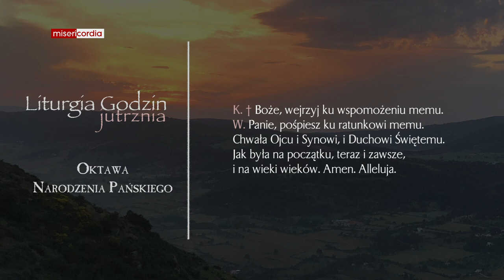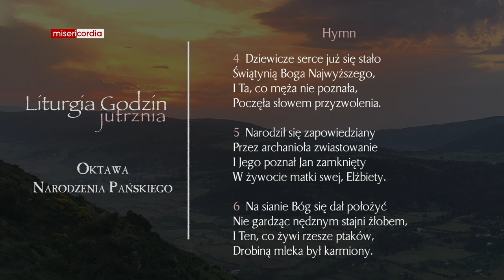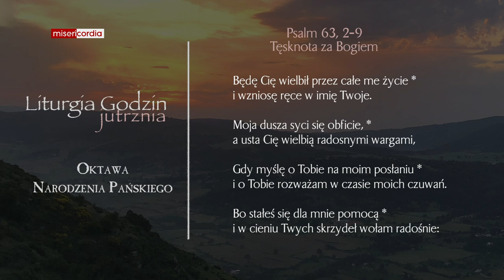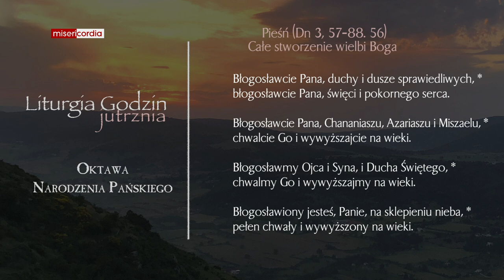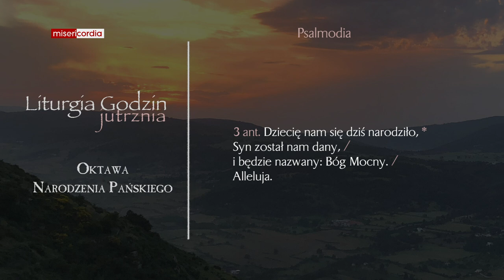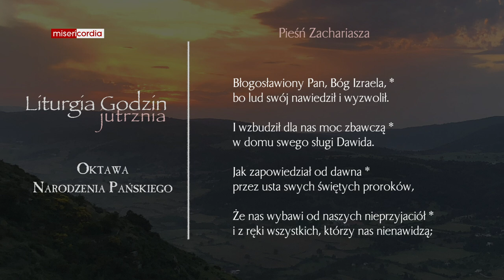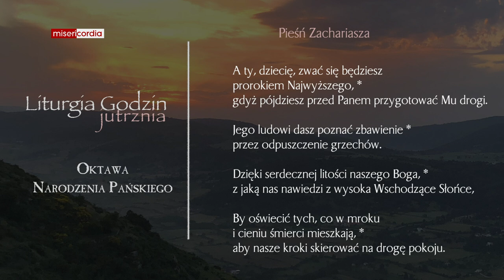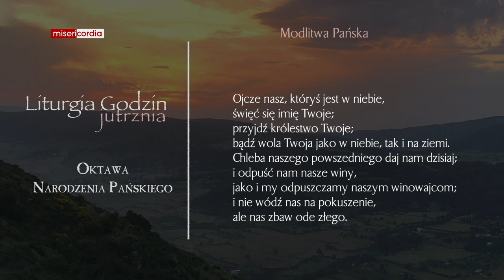Liturgia Godzin | Jutrznia | Oktawa Narodzenia Pańskiego